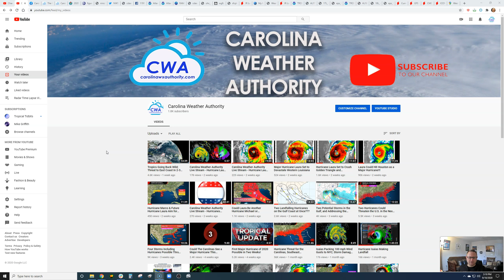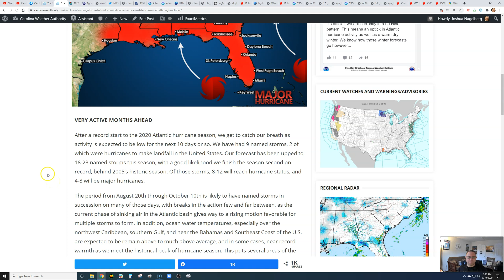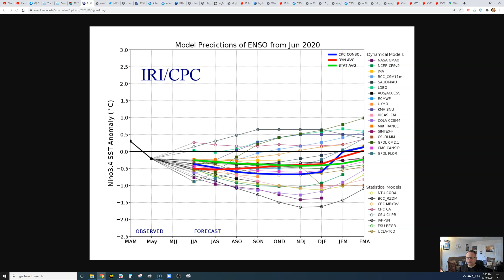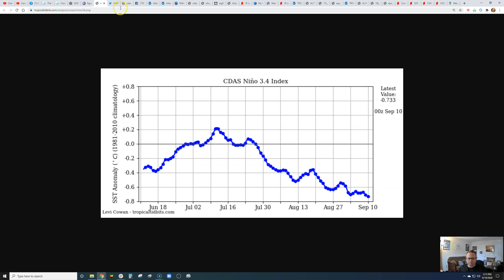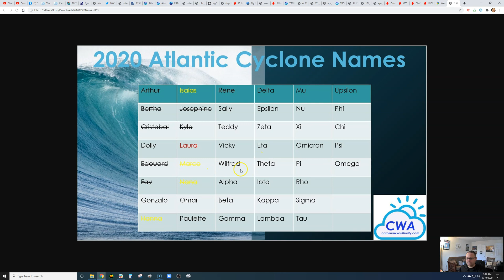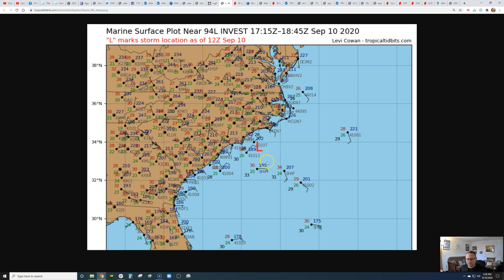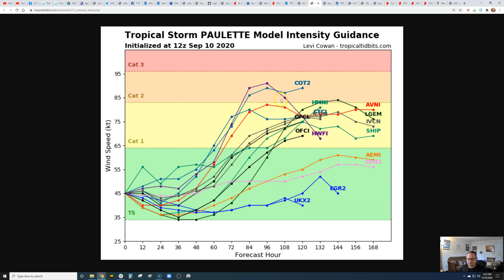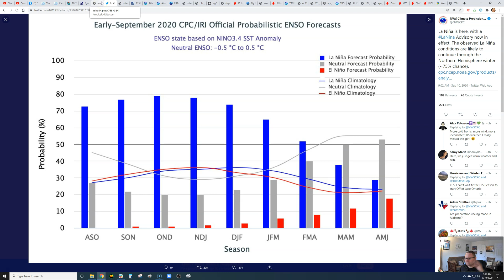La Nina Declared As We've Tallied 17 Named Storms Thru 2020's Halfway Point; Many More to Come!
We have lots to talk about today in the tropics.
1. La Nina has been officially declared today!
2. Today is the peak of the Atlantic hurricane season and 17 storms have formed, putting us on pace for 34!!!
3. There are two tropical storms expected to become hurricanes by the weekend.
4. Two systems could eventually form in the Gulf next week.
5. Another long track Atlantic hurricane could form next week and bears watching in the U.S. and Caribbean.
6. We have a quick review of our beginning of season forecast and how we are performing so far!